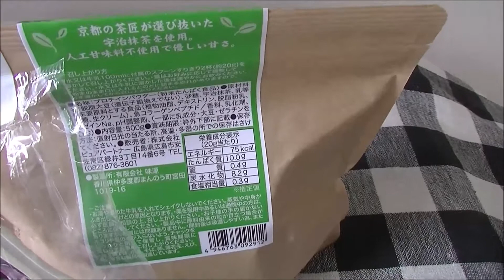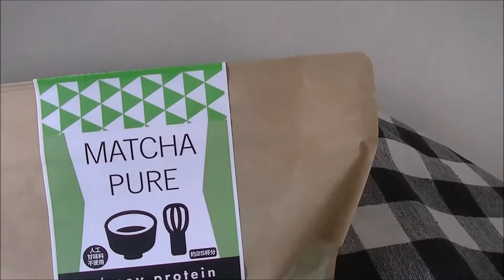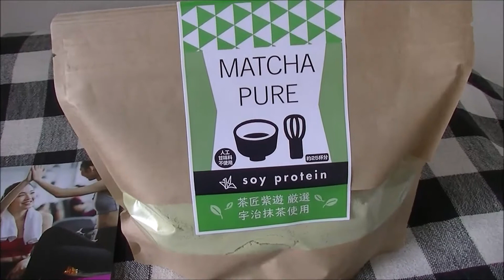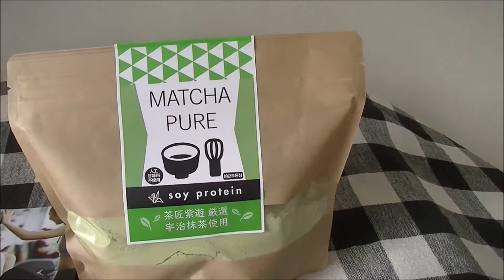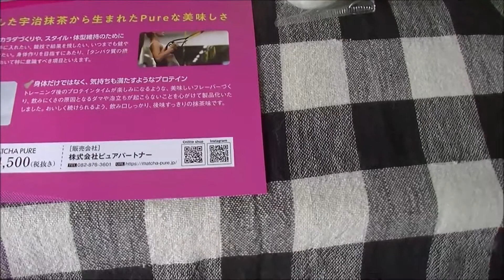免疫力を高めよう【広島市の家族葬 葬儀 お葬式 神道葬儀 直葬 コロナウイルス対策お葬式は安芸葬祭】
良い商品だから紹介します

株式会社安芸葬祭
広島市東区山根町３２-２５